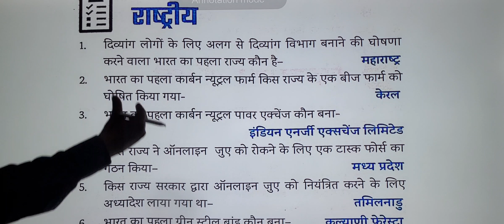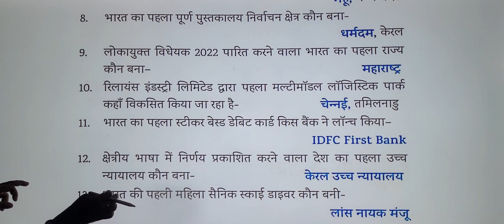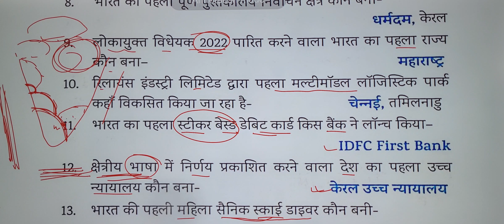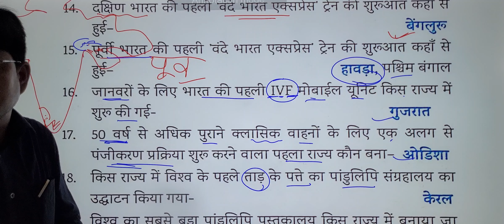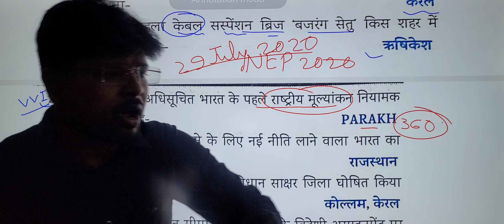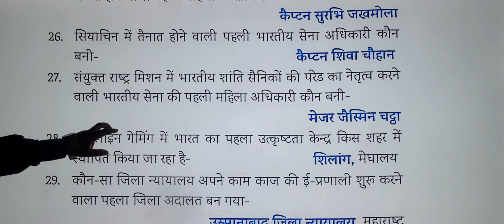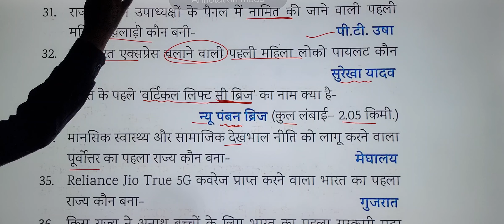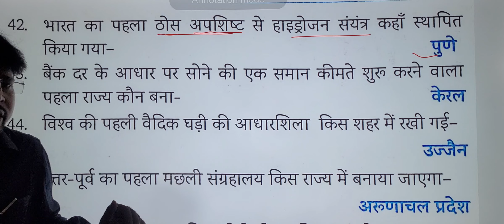BIHAR SUPERTET Current Affairs CLASS 1